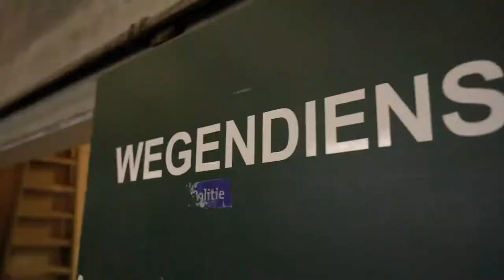Wegenwerker in Zwevegem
Het lokaal bestuur Zwevegem is op zoek naar een wegenwerker. Als wegenwerker sta je dagelijks in voor vlotte en veilige voetpaden en wegen in Zwevegem. Je bent gebeten door een realistisch perfectionisme en geboren met een metsersoog. In team zorg je er voor dat de Zwevegemse inwoner én bezoeker kan genieten van een goed onderhouden wegennet. Zo zorg jij er eigenhandig voor dat wandelen, fietsen en auto rijden een zorgeloze activiteit is in Zwevegem.